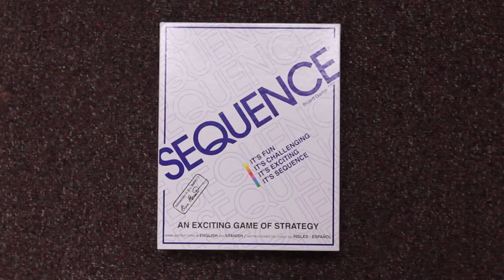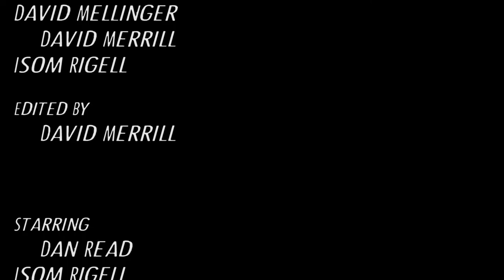How to be a Sailfish Cup Champion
With the help of a legend, Dan will embark on a journey in which he will train to be the next Sailfish Cup Champion.